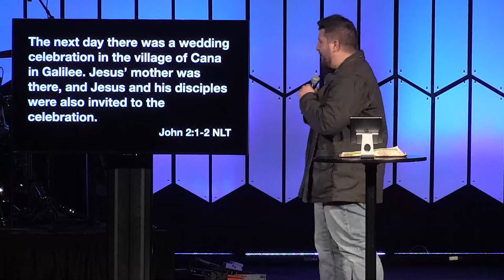How does Jesus reveal His glory for our joy and celebration? // The Party // John Season 1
Jesus reveals His glory for our joy and celebration. Jesus brings internal transformation. Connecting EVERYONE to Jesus. Check out this message from our Lead Pastor, Drew Peterson talking about "The Party" from the series "For Second Chances (The Book of John -- Season 1)" at Vibrant - a Christian Church.